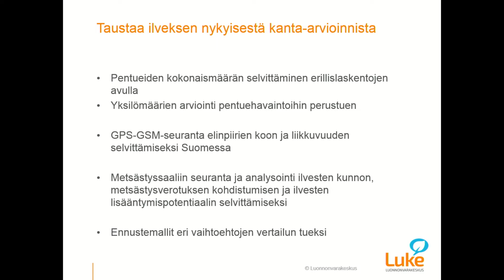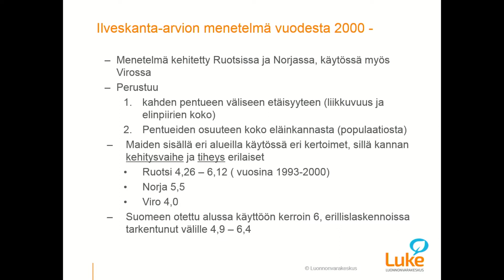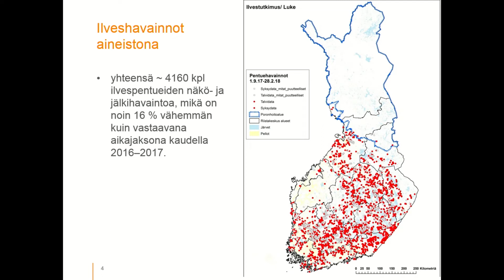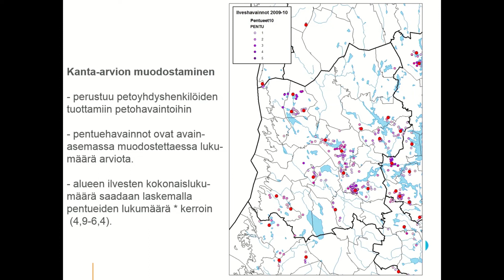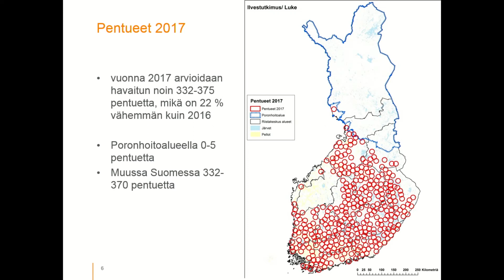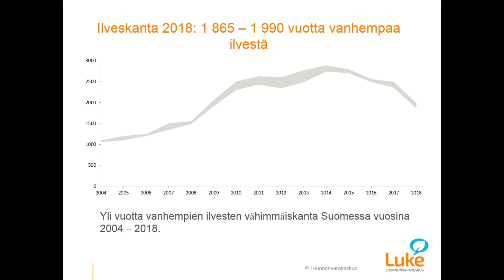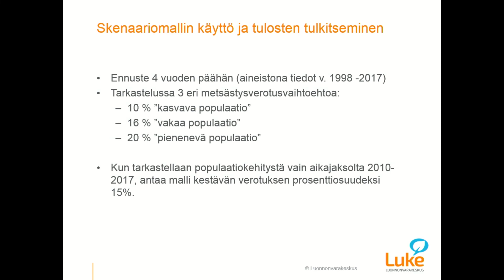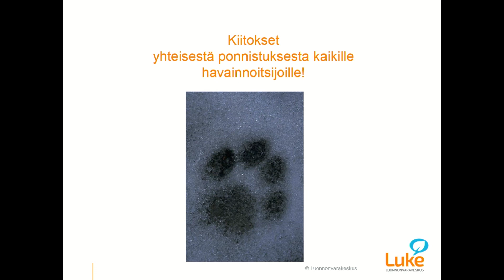Ilveksen kanta-arvio 2018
Luonnonvarakeskuksen (Luke) uusimman kanta-arvion perusteella vuonna 2014 alkanut ilvesten määrän laskusuunta jatkuu. Kanta on pienentynyt edellisvuodesta noin 20 prosenttia. Ennen metsästyskautta 2018/2019 Suomessa arvioidaan olevan 1865–1990 yli vuoden ikäistä ilvestä.